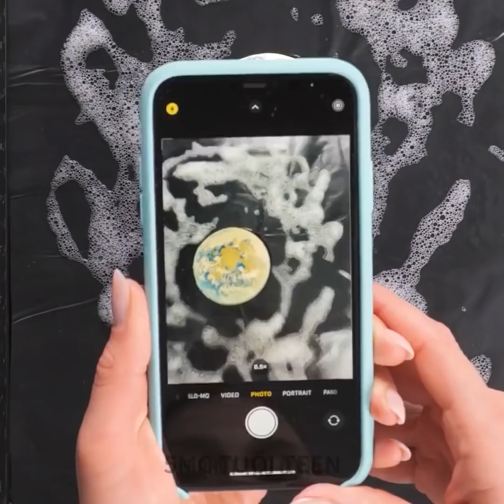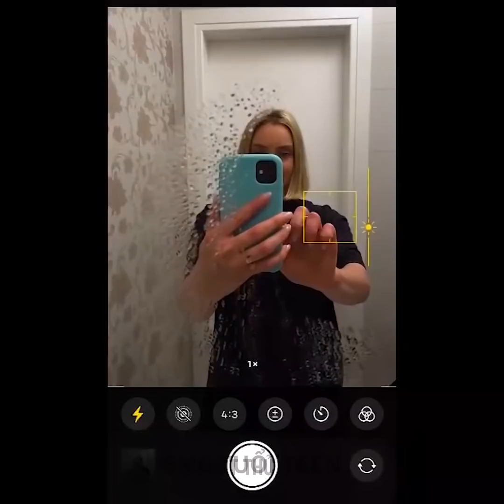Ý TƯỞNG SÁNG TẠO ĐỂ LÀM ẢNH HAY HO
DẤU THỜI GIAN:
00:04 Ý tưởng chụp ảnh hay ho
03:12 Nơi chụp ảnh đơn giản tại nhà
03:35 Tự làm camera trên trần
07:50 Tự làm softbox